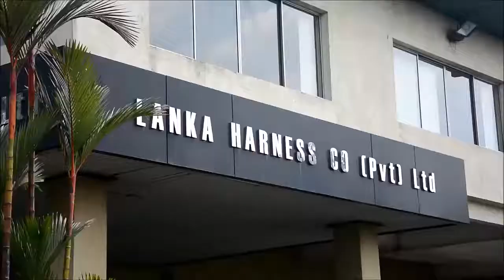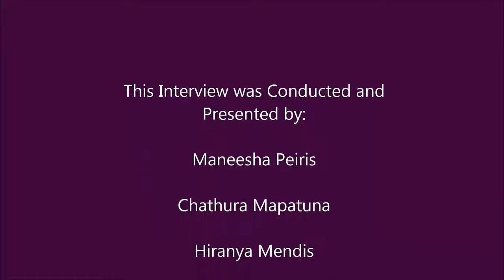Life of Rohan Pallewatta | President of Sri Lanka 2020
Mr. Rohan Pallewatta is an inspirational character and a renowned entrepreneur in Sri Lanka. His humble life and his unique working ethics have been the highlight of the countries business community.